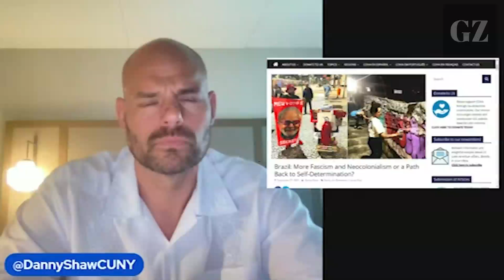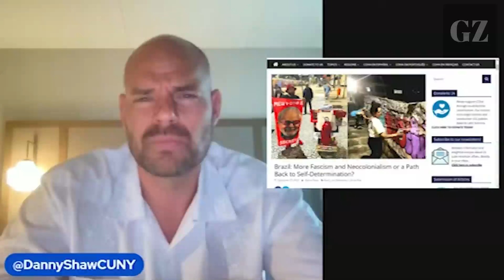Will Brazil swing left?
Danny Shaw, professor of Latin American studies at CUNY, joins Max Blumenthal to discuss the Brazilian national elections, in which the social democratic former president and target of political persecution Lula Da Silva, faces off against right-wing nationalist Jair Bolsonaro. Shaw assesses the implications of a Lula victory for the country and the region.

||| The Grayzone |||